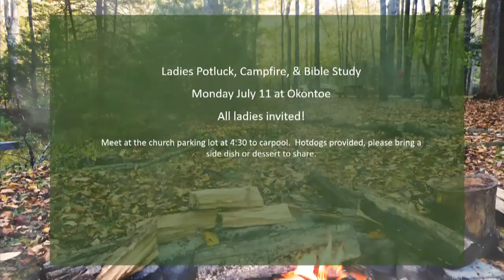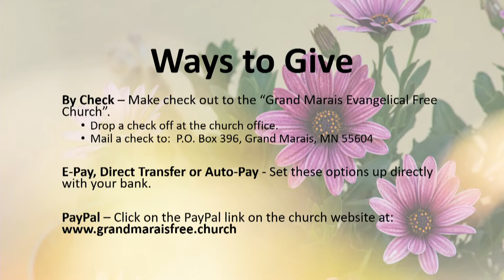July 10 2022 - Grand Marais Free Church Service